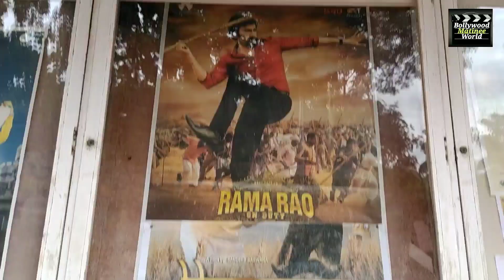RAMA RAO ON DUTY .. HINDI MOVIE REVIEW BY FILMY सिकंदर